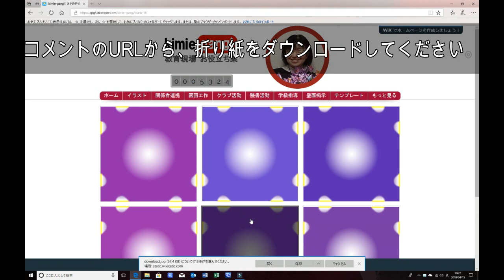kimie gangiの季節の壁面掲示 ５月 プリントアウトで簡単「あやめ・菖蒲」ORIGAMI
この折り紙は、折ったら花びらに模様が出るようになっています。
折り方は一般的な百合の花とほぼ同じです。
色画用紙で作った茎や葉に付けて飾りましょう。
茎や葉の作り方動画は、こちらをご覧ください。